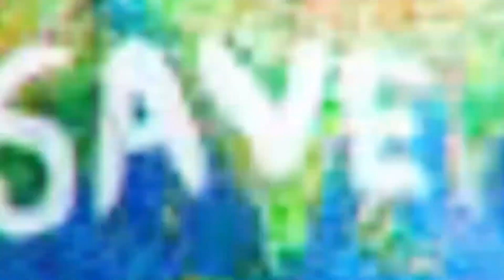Ditmir Bushati & Afrim Gashi- Kombi që prin paqen e zhvillimin - Public Square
Çfarë po ndodh në Maqedoninë e Veriut katër muaj pas koalicionit qeverisës mes VMRO-së dhe partive shqiptare të VLEN-it?

Cilat janë sfidat kryesore me të cilat përballet faktori politik shqiptar?

A mund të shkohet përtej politikës ditore dhe të gjendet bashkëpunimi për çështjet kombëtare mes shqiptarëve në qeverisje dhe shqiptarëve në opozitë?

A mund ta zhbllokojë VLEN rrugën europiane të Maqedonisë së Veriut, si pasojë e mosmarrëveshjeve me Bullgarinë?